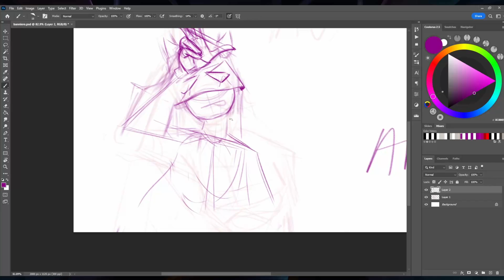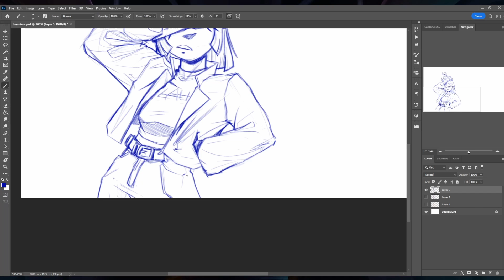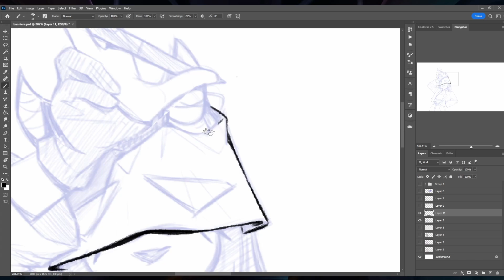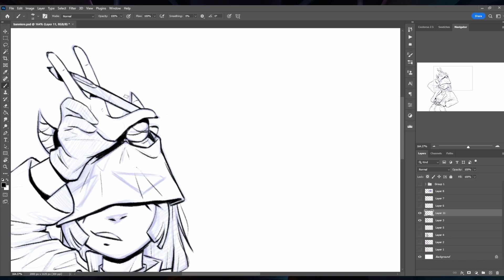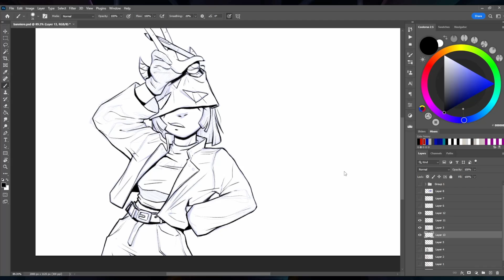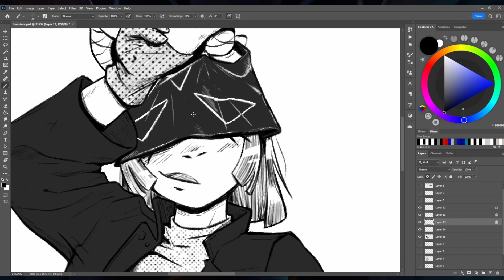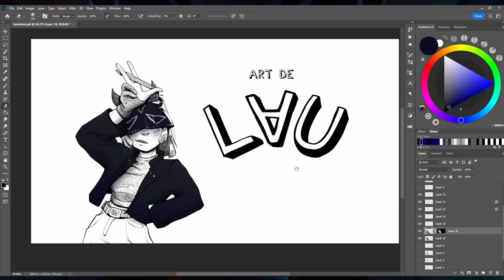Making My Avatar - Speedpainting Hangout ✍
Making an avatar for my online stuff - it was very fun, and I like the original sketch over the final piece :P